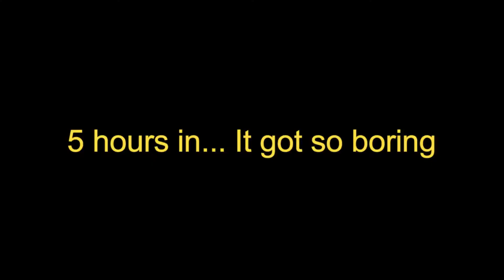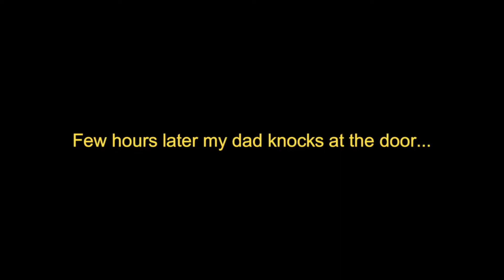24 HOURS IN THE BATHROOM OVERNIGHT CHALLENGE!! *GONE WRONG*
In this video I stay locked in my bathroom for 24 hours straight! I grabbed some food, water, etc and I did this 24 hours in the bathroom challenge till the next morning. It goes wrong as my dad needs to use the bathroom but I don't let him in.